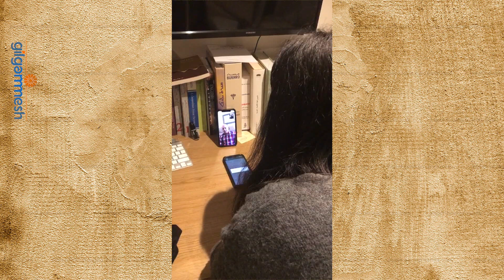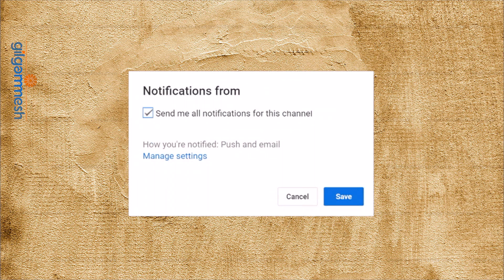A short talk with Bretil Sulaiman - 2019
Bretil will sing "Shupnina" in living Assyria project in the British Museum.